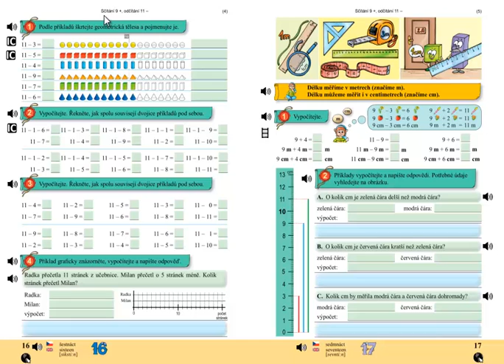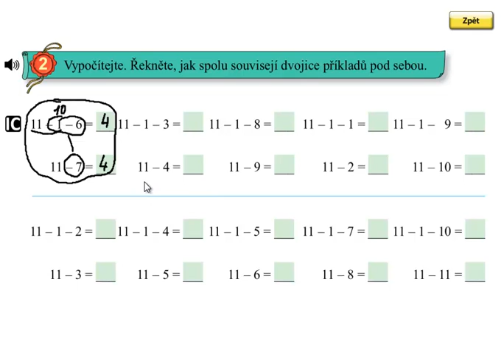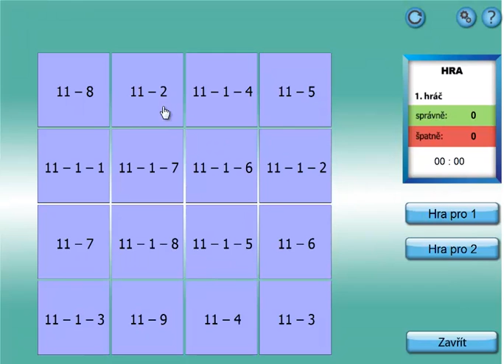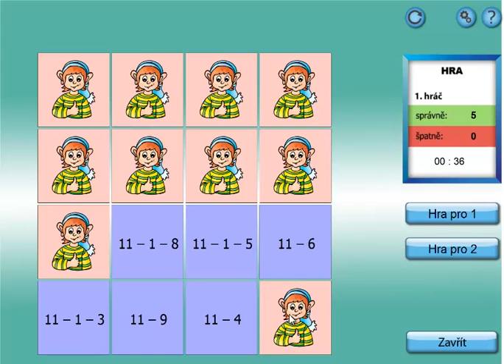Matýskova matematika 4.díl, strana 16, cvičení 2